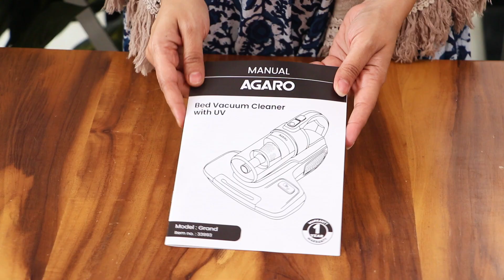चादर, तकिया, गद्दी में से धूल और कीटाणु निकालने वाला वैक्यूम क्लीनर | AGARO Grand Bed Vacuum Cleaner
The AGARO Grand Bed Vacuum Cleaner is a powerful and versatile handheld vacuum cleaner that is perfect for cleaning beds, mattresses, upholstery, and other fabric surfaces. It has a 400W motor that generates 12 kPa of suction power, which is enough to remove dust, dirt, mites, and allergens from even the deepest crevices.